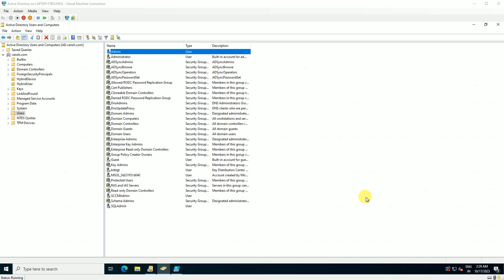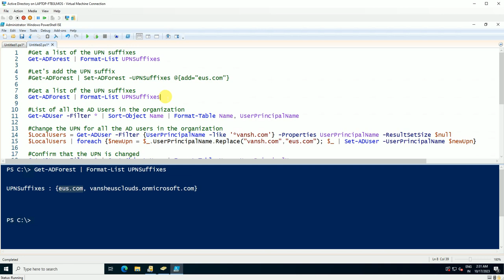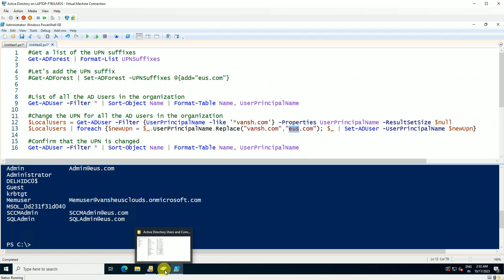How to change UPN Suffix of All Users with PowerShell | Windows Server 2022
Get a list of the UPN suffixes
Get-ADForest | Format-List UPNSuffixes

List of all the AD Users in the organization
Get-ADUser -Filter * | Sort-Object Name | Format-Table Name, UserPrincipalName

Change the UPN for all the AD users in the organization
$LocalUsers = Get-ADUser -Filter {UserPrincipalName -like '*vansh.com'} -Properties UserPrincipalName -ResultSetSize $null
$LocalUsers | foreach {$newUpn = $_.UserPrincipalName.Replace("vansh.com","eus.com"); $_ | Set-ADUser -UserPrincipalName $newUpn}

Confirm that the UPN is changed

how to download windows server 2019 | local server setup | server administrator roles and responsibilities | windows server 2019 essentials |